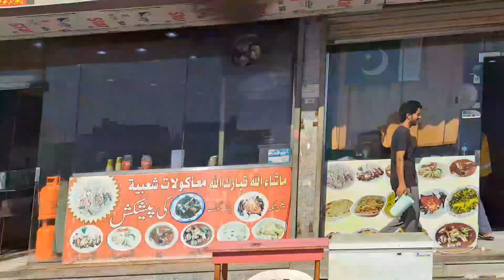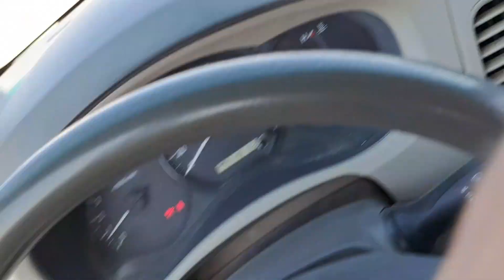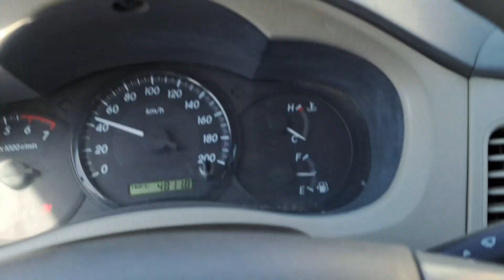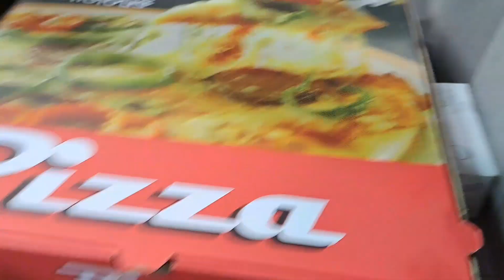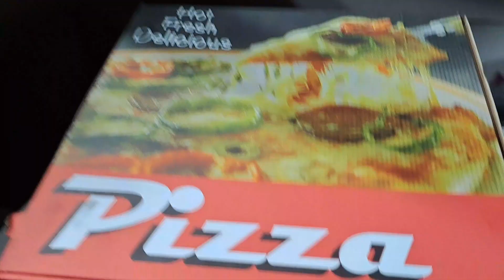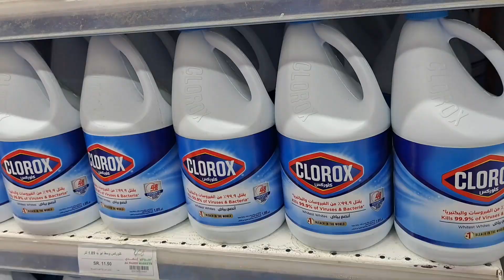आज पाकिस्तानी पराठा खाया 😋 | Aaj Pakistani Paratha Khaya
💢 गैजेट्स-
Video Shoot - Samsung A53
Camera Shots - fhd 1080P 60,30fps. UHD 30fps
Mic - Samsung Internal Mic
Gimbal- With Hand

आप लोग अपने भाई को दिल ❤️ से सपोर्ट करो ताकि 20k पूरा हो जाए
Your queries.

पाकिस्तानी पराठा
Pakistani Paratha
Viral
Viral Video
Viral vlog
Viral Daily vlog
Viral 2023 vlog video
My Firs Vlog video
Vlog Video Kaise Banaye
Vlog video Kaise banate hai
Vlog video kaise shoot karte hai
Video vlog smartphone se kaise banaye
Vlog video kaise record karen
Vlog banane ka tarika
Smartphone pakadne ka tarika
Vlog video me Kya Bolen
Daily vlog kaise banate hai
Daily life Style vlog kaise banate hai
Ghar pe vlog kaise banaye
Gao me vlog kaise banate hai
Public me vlog kaise banaye
Vlog kaise record karte hai
Bina Mic aur Gimbal se vlog kaise banaye
Kewal smartphone se vlog kaise banaye
Daily vlog Viral kai kare tips and Tricks
Vlog video ke liye tips and Tricks
Village me vlog video kaise bante hai
Vlog video editing kaise karen
Video edit kaise hota hai
SabinaAshraf ka vlog
U.P Ka Vlogger
Uttar Pradesh ka Vlogger
Daily life vlog
Dailyvlogvideo
Daily life style
Driver life in Saudiarabia
Driver life in ksa
Village life
Village Life Style
Driver life
Daily Vlog
Vlog video
Dailyb vlog Jeddah
Youtube Channel Kaise banaye
YT ke liye Video kaise banaye
YouTube Vlog
Youtubevlogvideo
Vlog video YouTube
Saudiarabia life Style
SabinaAshraf life
SabinaAshraf new video
Viral vlog video
Krishna vlog
U.P ka bloger
Anandnagar ka Vloger
sabinaashraf Family vlogs.
Niki ayush vlog
Swati Rojha
Vlog video
Vlogs videos
vlog intr.
Village Vlogger
RanipurChauraha Ka Vlogger
Ranipur Ka Vlogger
RanipurChauraha Ka Famous Vlogger
Soharwaliya ka Vlogger
Soharwaliya kala ka Vlogger
Soharwaliya Khurd ka Vlogger
Samardheera ka Vlogger
Samardheera Chauraha ka Vlogger
Parsohiya ka Vlogger
Parsohiya Purandarpur ka Vlogger
Sonbarsa ka Vlogger
Sonbarsa Purandarpur Thana ka vlogger
Purandarpur Thana ka Vlogger
Purandarpur Ka Vlogger
Laxmipur ka vlogger
Mohnapur ka Vlogger
Sonauli ka Vlogger
Nautanwa ka Vlogger
Manikaura Ka vlogger
Bhaiya Pharenda ka vlogger
Pharenda ka vlogger
Pipigunj
Gorakhpur ka Vlogger
Maharajgunj ka vlogger
Ranipur Samardheera ka vlogger
India ka vlogger
Dehati Vlogger
Village ka vlogger
Gao ka vlogger
Family Vlogger
Family vlog video
Full vlog video
Viral
Viral 2023 video
Viral vlog
SabinaAshraf RanipurChauraha
AshrafSabina RanipurChauraha
Vlog Video viral
Dehati vlog
dehati ladka
dehat ka video
City ka Video
Vlog video SabinaAshraf
Vlog video 2023
Vlog Video Viral 2023
Vlog video's Viral
RANIPUR CHAURAHA U.P
SabinaAshrafOfficialVlog ka Channel
SabinaAshrafOfficialVlog ka Village video
SabinaAshrafOfficialVlog Channel
SabinaAshraf
sabinaashraf RanipurChauraha Purandarpur
Maharajgunj U.P
Hamdaaniya ka Vlogger
Hamdaaniya ka driver Vlogger
Jeddah ka Vlogger
KSA ka vlogger
Saudi Arabia ka vlogger
Al Hamdaaniya Saudiarabia
Al Hamdaaniya Jeddah
my first Vlog
आप सभी लोगों का दिल ❤️ से बहुत बहुत धन्यावाद. 🙏🙏🏼🙏🙏🏼